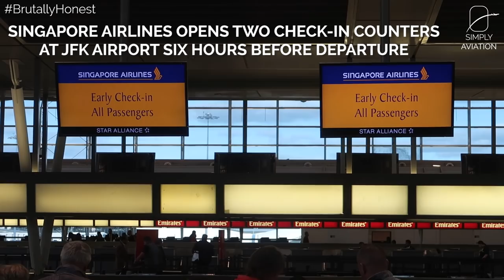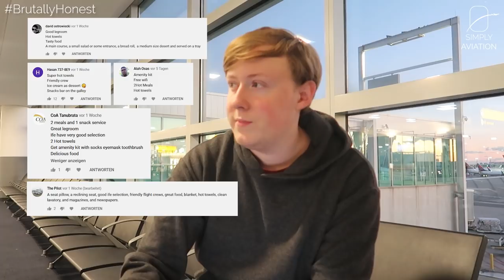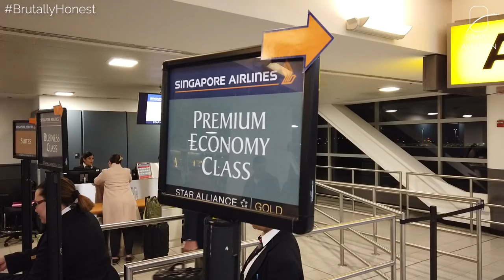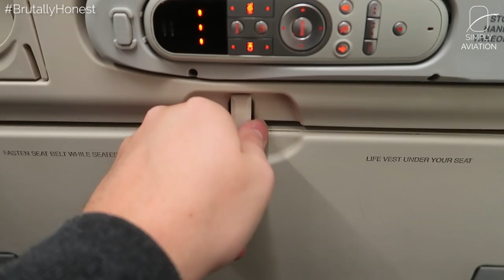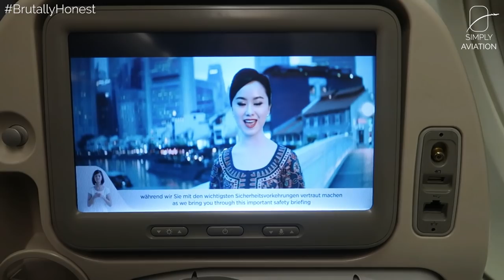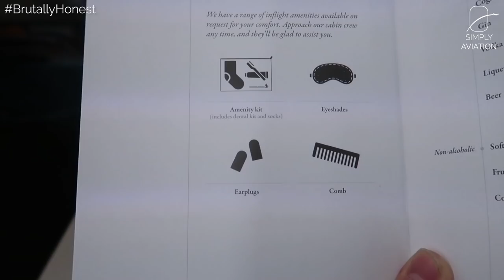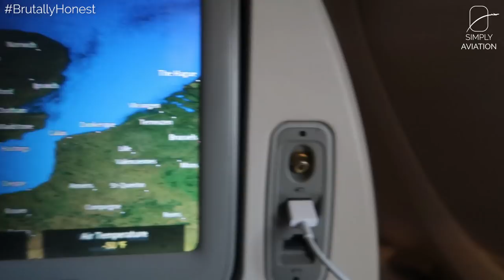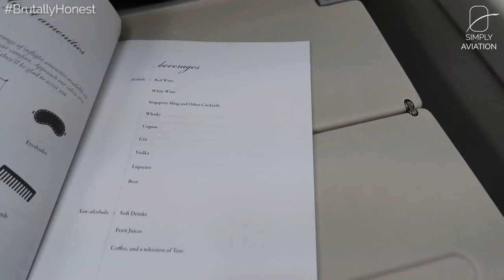BRUTALLY HONEST | Singapore Airlines fantastic UPPER DECK Economy Class on the Airbus A380!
--- FLIGHT INFORMATION ---
Airline: Singapore Airlines
Aircraft: Airbus A380
Registration: 9V-SKI
Flight Time: 7h 00min
Seat: 73K
From: New York John F. Kennedy
To: Frankfurt Rhein-Main
Date: October 18th, 2019

--- EQUIPMENT INFORMATION ---
Cameras used: Canon G7X Mark II, DJI Osmo Pocket
Additional equipment: Joby Bendipod

--- PRICE BREAKDOWN ---
Total Price: USD 423.20
Total Routing: LAX-JFK-FRA
Booked through: Singapore Airlines Website
Cost includes: Economy Class Ticket including free seat reservation and two checked bags
Booking made: September 2019

--- VIDEO BREAKDOWN ---
00:00 - Expectations for this flight
04:07 - Sponsor
07:08 - Boarding
09:21 - Seat and Amenities
11:50 - Taxi and Take Off
12:56 - Lavatory and Menu Card
14:26 - Dinner Service
15:36 - Inflight
16:00 - Breakfast
16:29 - Approach and Landing
17:45 - Conclusion